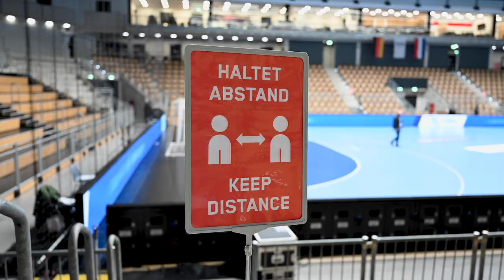Inside Lingen: Ungewohnte Bedingungen beim Re-Start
Zwei besondere Länderspiele liegen hinter der Frauen-Nationalmannschaft: Maskenpflicht, leere Ränge. Wir haben bei den Nationalspielerinnen nachgefragt, wie es bei den Spielen war.